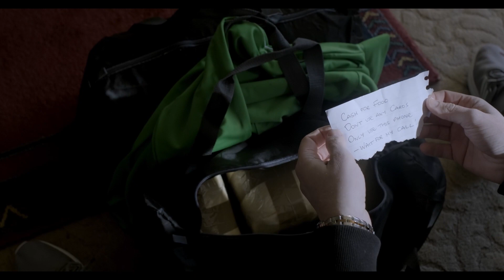WICKEDLY EVIL Trailer (2023) Irish Crime Horror Comedy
WICKEDLY EVIL comes to UK Digital on 13 November 2023 from@101FilmsDigital Prepare for wickedly hilarious horror! Join hapless hooligans hiding out in the Irish countryside after a heist gone wrong. Directed by Garry Walsh, it hits UK screens this November via 101 Films!

Inept criminals, including Frankie (Joseph McGucken – The Doireann Project), Dancer (James Farrelly), and Gaz (Darryl Carter), have pulled off a successful heist against a notorious Irish crime family. However, their luck takes a nosedive when Clare (Louise Bourke – Who We Love), the youngest sister of the mob, catches them fleeing the scene, plunging them into a nightmarish ordeal.

With Clare held hostage, one of the gang members missing, and another nursing a gunshot wound, they are left with no choice but to seek refuge in a secluded safe house in the Irish countryside. Unfortunately, their troubles only escalate from there. Their boss, The Chief (Owen Roe – Intermission), is more concerned with their stolen cocaine and cash than their well-being.

Meanwhile, suspicions start to brew among the local police, and their well-intentioned neighbor, Sadie (Cat L. Walsh), offers both leftover lasagna and ominous tales of a vanished couple from the area.

As paranoia sets in and tensions flare, the situation spirals further out of control, revealing that malevolence can hide in the most unexpected places.